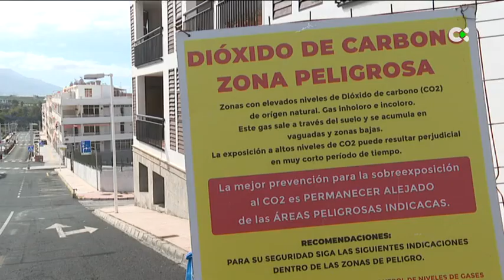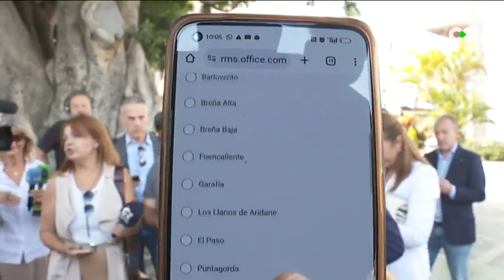Éxito de la prueba de aviso masivo ES-Alert en La Palma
A las 10 en punto de la mañana de este miércoles, miles de teléfonos móviles en La Palma emitieron al unísono una señal de emergencia. Eso sí, se trataba de una prueba de la Dirección General de Emergencias del sistema ES-Alert que ya se ha puesto antes en marcha en otras islas

Declaraciones de
* Virginia Barcones | Protección Civil y Emergencias Ministerio Interior
* Manuel Miranda | Consejero Política Territorial Gobierno de Canarias
* Sergio Rodríguez | Presidente Cabildo La Palma

Informa: Magaly Cáceres / Héctor E. Pérez